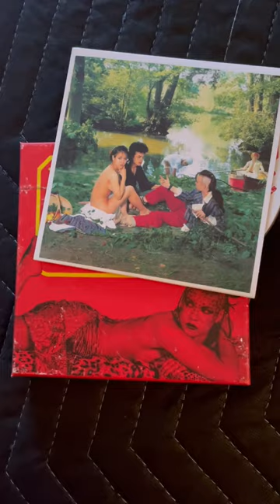Bow Wow Wow CD box!